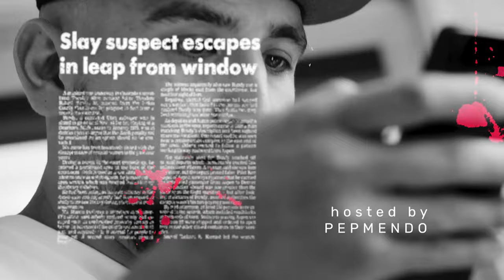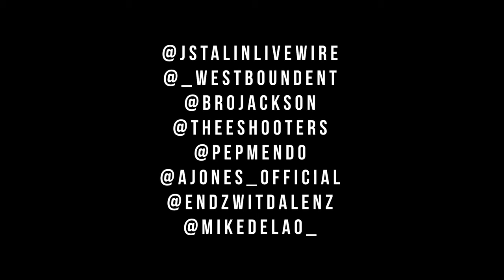J Stalin FULL Untold Stories Interview talks about Livewire Crazy road stories, Jacka and more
episode 1-5 all in one